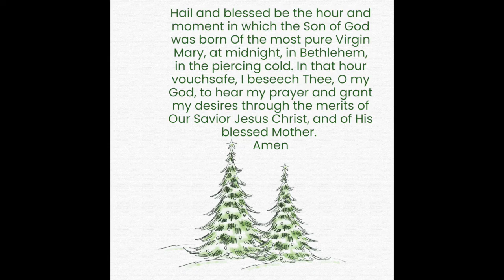The St. Andrew Christmas Novena Prayer Prayed 15 Times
A devotional custom is to pray the St. Andrew Christmas Novena Prayer beginning on November 30th through Christmas Eve as a preparatory prayer for Christmas.  Traditionally prayed 15 times, it can be split up throughout the day or prayed all at once.  Fr. Edward Looney leads you in praying the prayer 15 times.